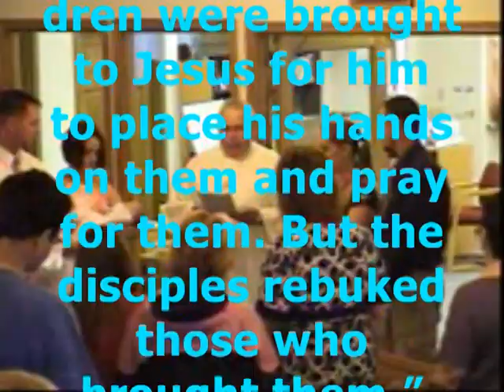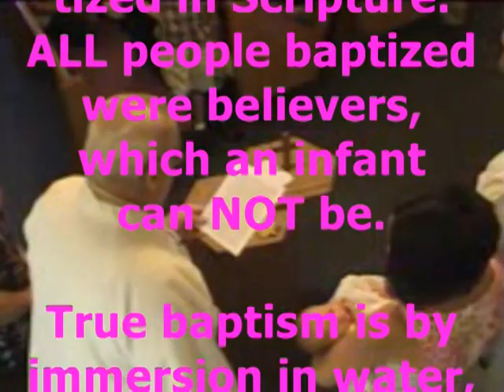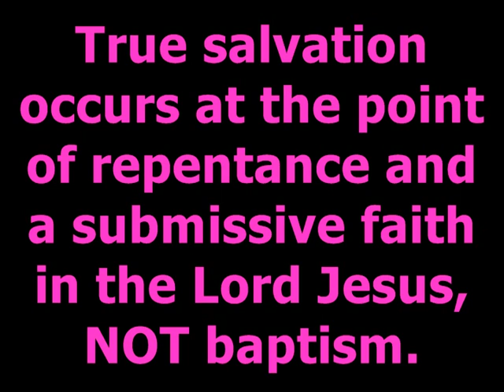Lutheran Infant Baptism (Original Sin) Is Unscriptural And A False Gospel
Lutherans have a false gospel which is shown through their infant baptism. Do not be deceived by this practice.